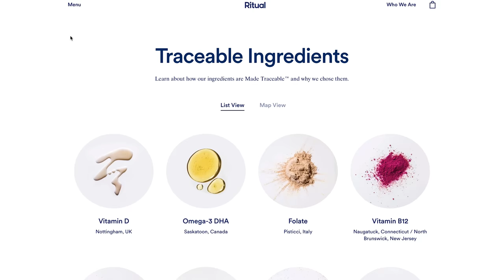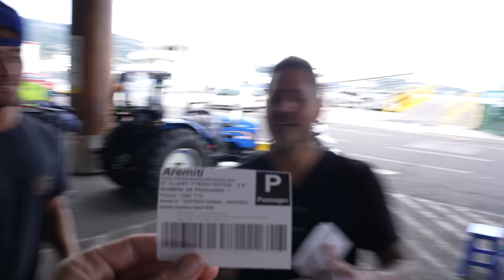CODE RED TAHITI PART 2 SURFING SECRET SPOTS!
The adventure continues in Tahiti yeeeehhaawwwww